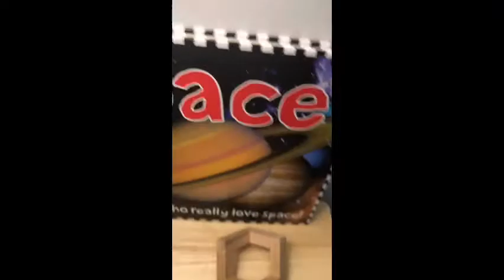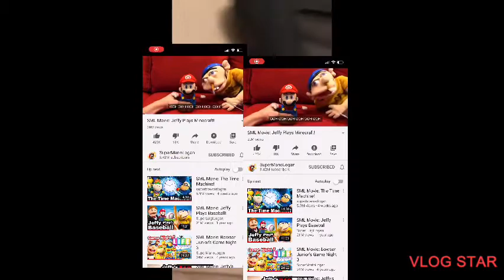YTP: Jeffy’s Uh uh Uhh Part 2